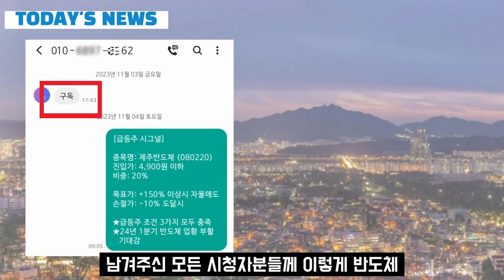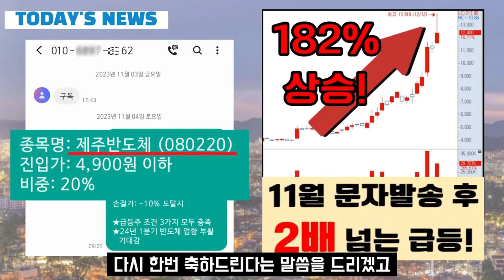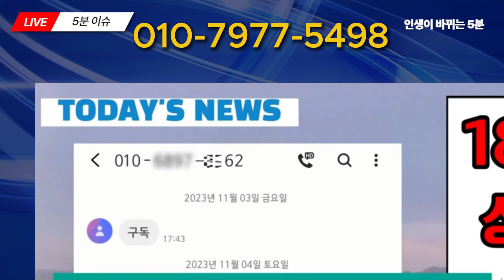[자막뉴스] 우크라이나 러시아 본토 공격에 푸틴 핵버튼 누를까